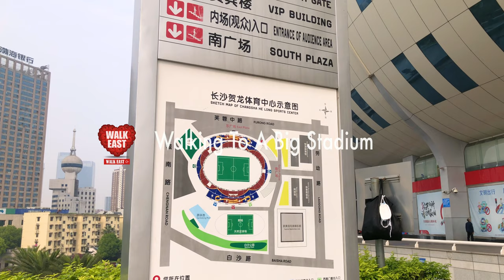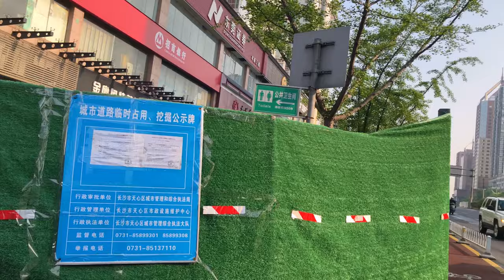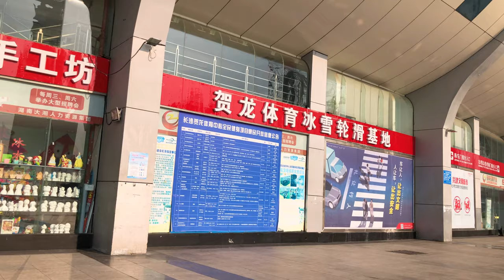【Changsha 4K】Walking To The Biggest Stadium In Hunan | 长沙 | 贺龙体育场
This morning, I walked around a big stadium called He Long Stadium in Changsha, and recorded many people doing their daily morning exercises.

The stadium is named after the Communist military leader He Long, who was born in the same province.

The stadium is currently used mostly for football matches. It holds 55,000 people, and was constructed in 1987.

This video was filmed on April 9, 2020. and it was a sunny and warm day, and you can watch many kinds of morning exercises from the video.

Timestamps
0:00 - Start
4:33 - people waiting for whistle blowing at crossroad
9:37 - the biggest Ferris Wheel in Hunan Province
13:25 - Pats dancing
14:04 - Taiji Sword
14:31 - badminton training
15:08 - shuttlecock kicking
16:26 - an old acrobatics man doing his exercise

Please let me know how your feel about this video.

If you are keen to see and hear more of fresh views of Changsha city, do check out my Changsha playlist below.

Your sincerely Max from Walk East.